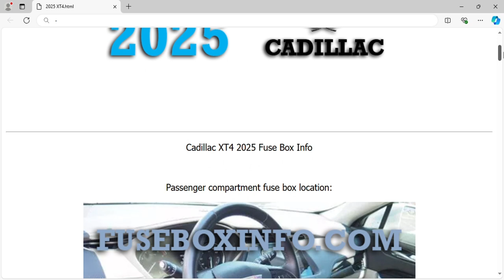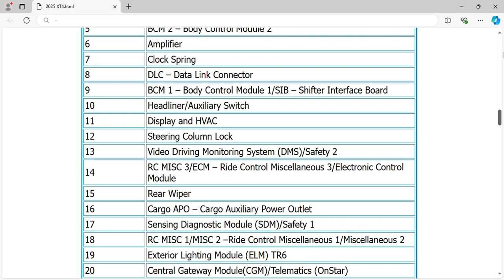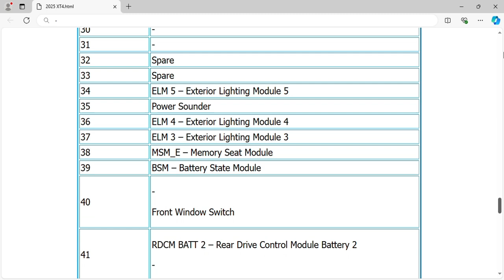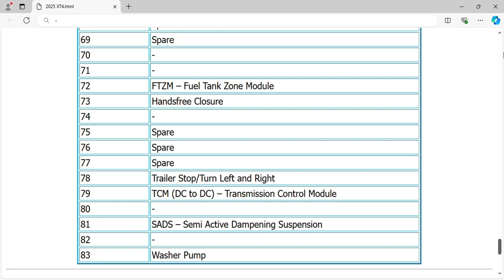2025 Cadillac XT4 Fuse Box Info | Fuses | Location | Diagram | Layout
2025 Cadillac XT4 Fuse Box Info | Fuses | Location | Diagram | Layout